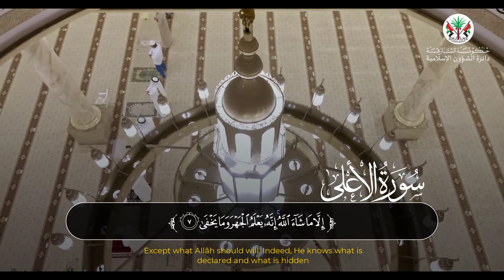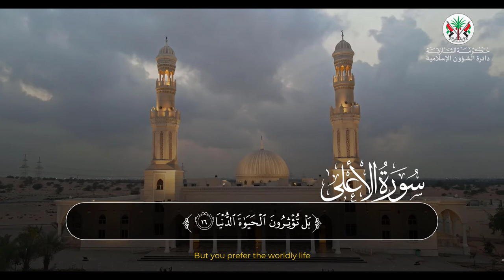تلاوه هادئه طيبه🤍🌿 || سورة الأعلى (كاملة) || القارئ عادل صادق🖤😌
سورة الأعلى كاملة للقارئ عادل صادق
 surah
surat
سورة
قران
القران الكريم
قران كريم
سوره
quran surah
recitation
quran translation
quran online
quran in english
quran explorer
quran in arabic
quran recitation
qari
quran reciter
reciter